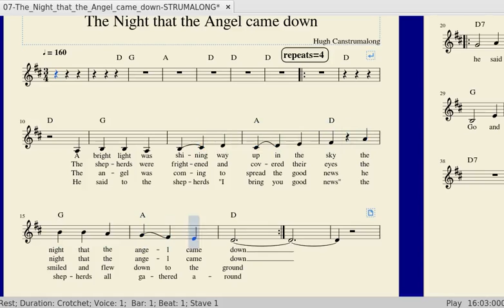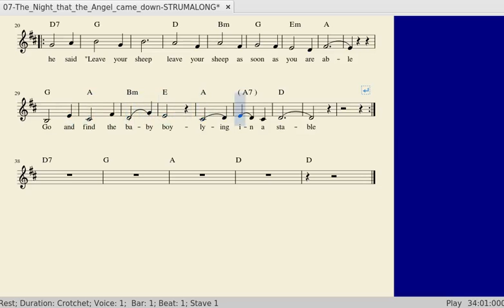07 The night that the Angel came down- words and chords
This is the backing track as played back by the free MUSESCORE program
showing lyrics and guitar chords to strum along to.